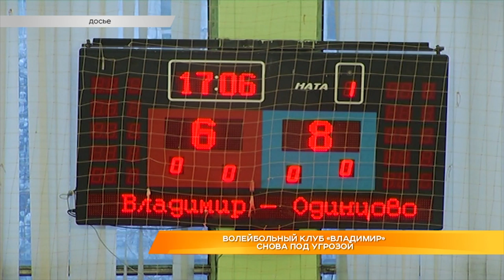Волейбольный клуб "Владимир" снова под угрозой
Судьба "Владимира" снова под вопросом. Для нормальной работы единственному профессиональному волейбольному клубу региона остро не хватает денег.